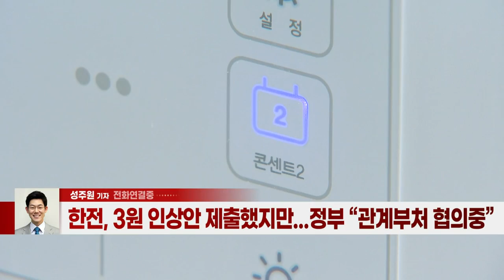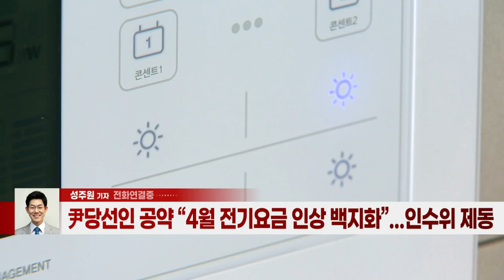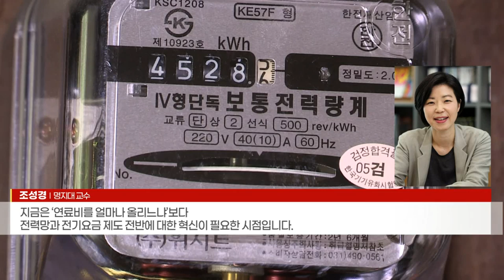한전, 1분기에만 5.3조 적자 예상되는데... 전기요금 또 동결? (20220321)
- 한전, 3원 인상안 제출했지만... 정부 “관계부처 협의중”
- 尹당선인 공약 “4월 전기요금 인상 백지화”... 인수위 제동
- 한전, 올해 적자 ‘사상 최대’ 전망... 1Q –5조, 연간 –15조
- 탈원전 폐기 기대감에 급등 → 전기요금 동결 우려에 급락